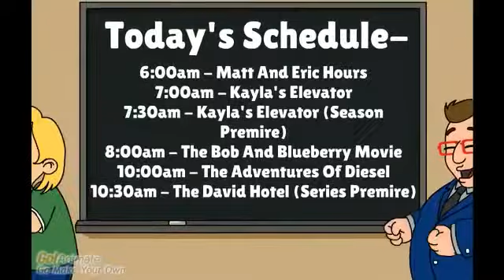GoAnimate Kids sign on- January 9, 2012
This was recorded at 6:00 a.m. Eastern Time.